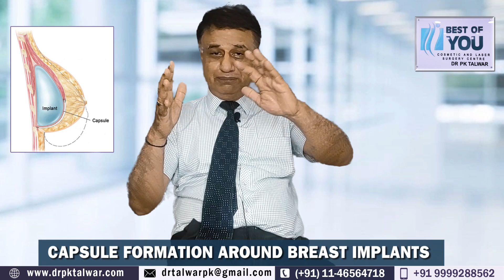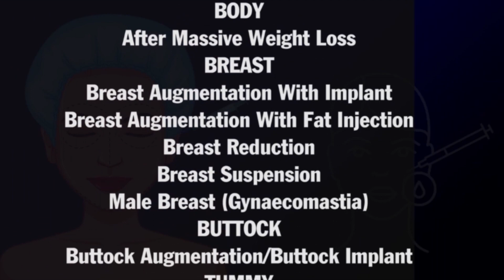What Is Capsular Contracture And How Can It Be Treated? Capsular Contracture Treatment in Delhi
Capsular Contracture is a tissue capsule develops around a breast implant after it is in place. Any thing that the body recognizes as alien produces a protective capsule similar to this. The tissue capsule is normally soft or somewhat firm, unobtrusive, and aids in the retention of the implant. An abnormally rigid and thick tissue capsule occurs in certain women. The implant is squeezed as the capsule closes around it. Capsular contracture is a disorder that causes persistent discomfort and changes the contour of the breast, as well as causing the breasts to rise higher on the chest.
Dr PK Talwar, the best cosmetic surgeon in Delhi is here to let us know in this video how Capsular Contracture is treated and How one can identify it.
Book Appointment for Breast Enlargement with Breast Implant in Delhi India.